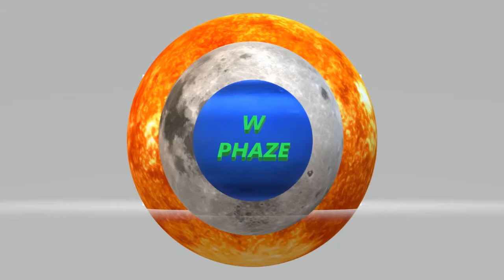Trivia Question 2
Today the girls had to test their wits against each other in a trivia game about Minecraft.